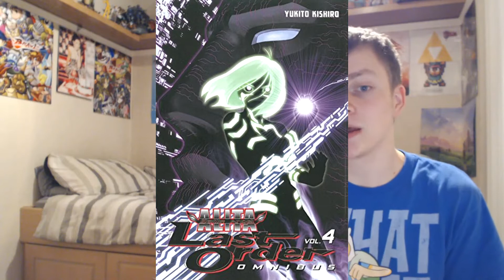Anime, Manga & Game News - 21/07/14 - Week 70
AMG 70 is out! Manchester Comic-Con Round Up, Studio Ghibli Soundtracks on iTunes, Buddy Complex on Animax, Shingo Natsume at Scotland CC & Tales of Xillia 2 Character Spotlights

News --
Manchester Comic-Con Round Up

Game News --
Tales of Xillia 2 Character Trailers

Some of the BG music was created by the Awesome; Hat Films, You should probably check them out!:
Listen to their music here, the song I used is called Pixel Dust:
There might be some of the soundtrack to Transistor as well which is a awesome game

Images and Sounds courtesy of Amazon.co.uk, Manga UK & Various Other Companies and Websites.